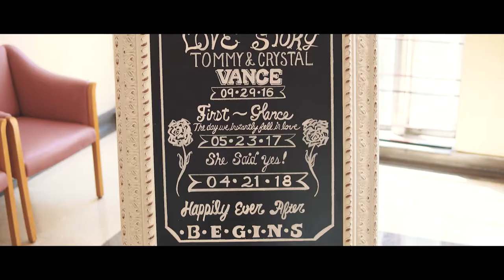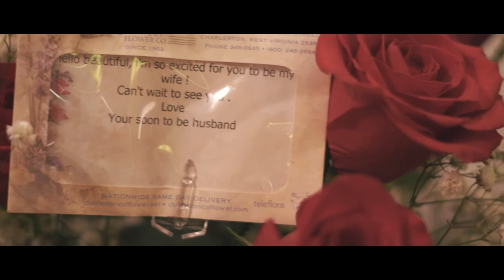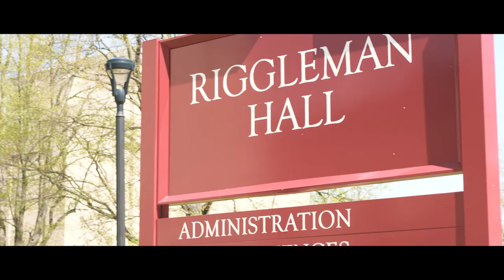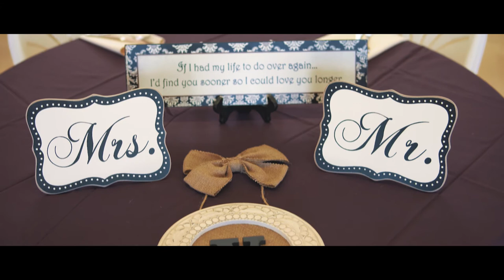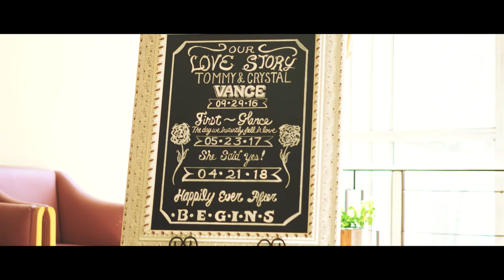Crystal + Tommy | University of Charleston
CRYSTAL + TOMMY | UNIVERSITY OF CHARLESTON, CHARLESTON, WV

Crystal and Tommy’s "Love Story" actually began online, but after one quick, brief meeting they quickly decided a date was in the future. On that date, Crystal was pretty certain she knew Tommy was different than the rest. On about the third official date, after a small disagreement, Tommy made the ultimate statement saying, "I still think you're the one!" Of course, Crystal played cool and pretended not to read much into it, but she explained that her heart skipped a beat. He finally, surprisingly popped the question in Mexico, by saying "you are the love of my life" and he asked Crystal to be his wife.

THE TEAM:
Cinematography, Elevated Media | Photographer, Mark Webb Photography | Ceremony Venue, University of Charleston | Reception Venue & Catering, University of Charleston | Cake, Cakes by Vanessa | Reception Entertainment, Bravo Live